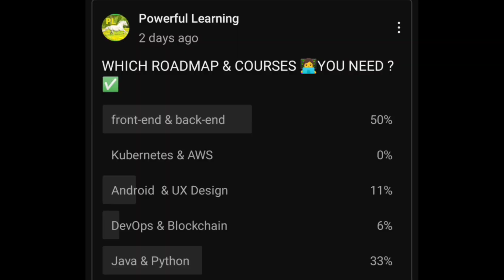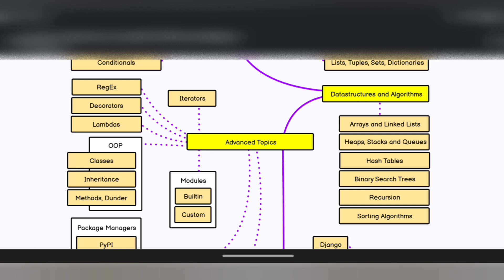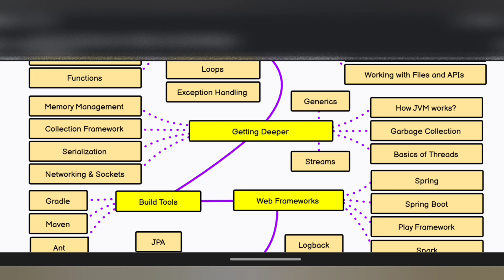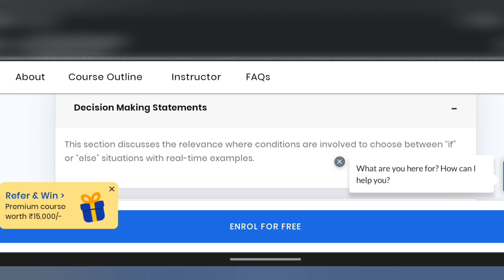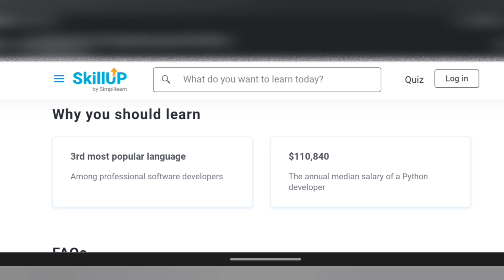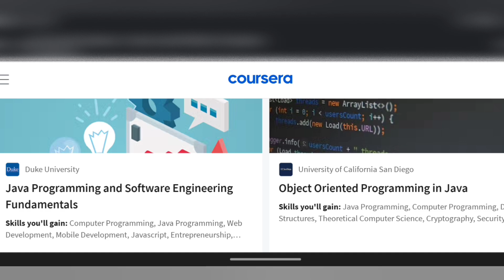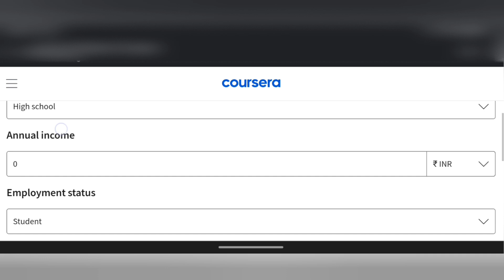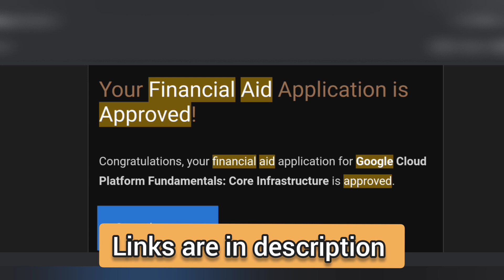FREE JAVA & PYTHON COURSES WITH CERTIFICATES AND ROADMAP BY EXPERT ✅ FOR BEGINNERS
👩‍🎓Topics covered in my channel👩‍💻